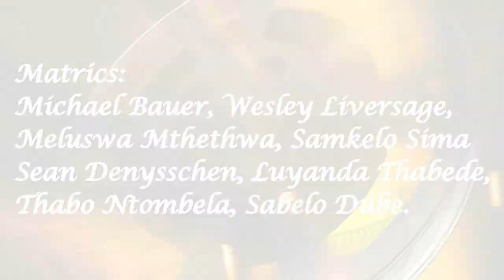Weston Agricultural College - Rugby Highlights 2014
This is a video that I Filmed & Edited for the 1st Team Rugby in 2014.
It Showcased the Highlights of The Rugby Games that I had Filmed that Year.